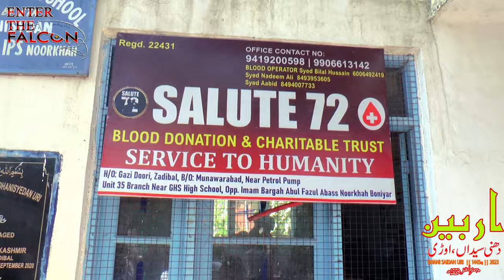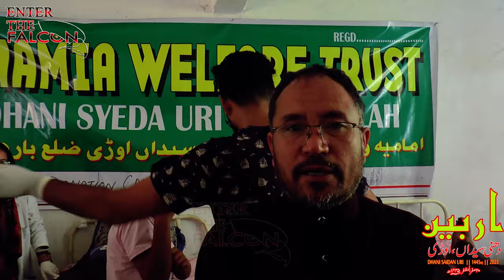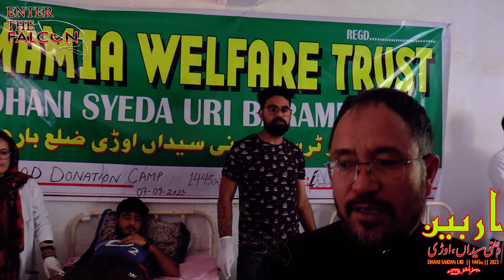DHANI SAIDAN URI || ARBAEEN 2023 || 20 SAFFER UL MUZAFFAR 1445HJ